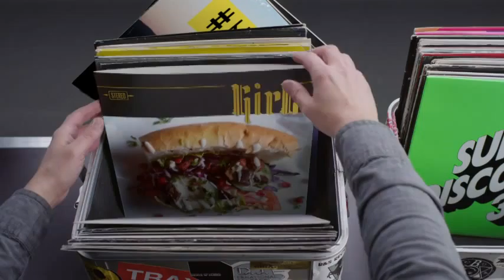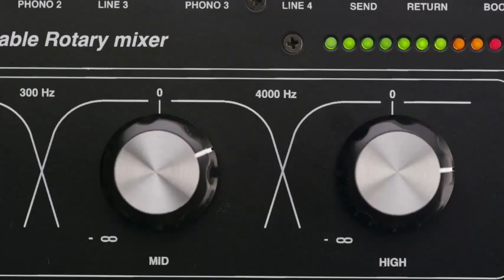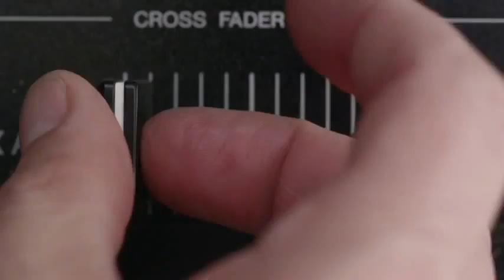Hashtag My Ass - Alerxtrrs Record Box